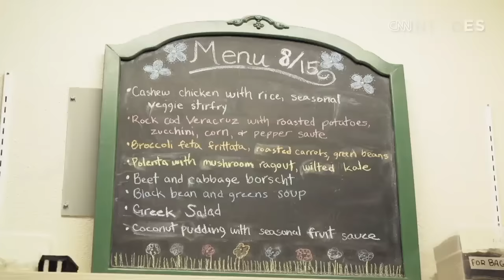CNN Hero Cathryn Couch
Cathryn Couch's nonprofit transforms teens into chefs who prepare organic meals for low-income people facing serious illness in northern California.